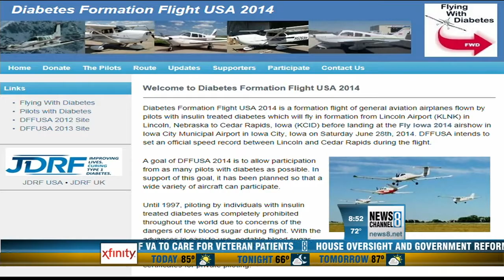Get Real Health CTO Jason Harmon Discusses DFFUSA 2014 on News Channel 8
Get Real Health Chief Technology Officer and Founding Partner Jason Harmon visits News Channel 8 to discuss his upcoming Diabetes Formation Flight USA 2014. He will be joining other private pilots with insulin-treated diabetes for the annual Diabetes Formation Flight on June 28th from Lincoln, Nebraska to Cedar Rapids, Iowa.